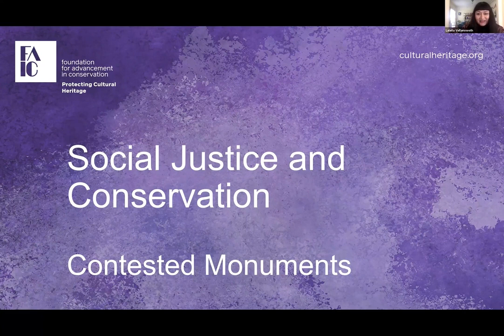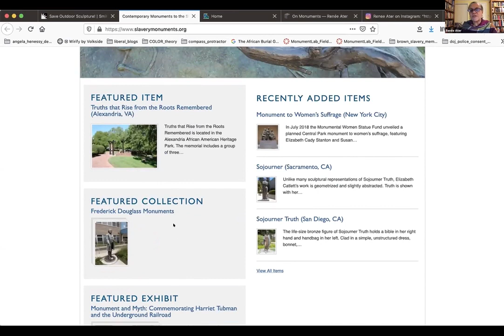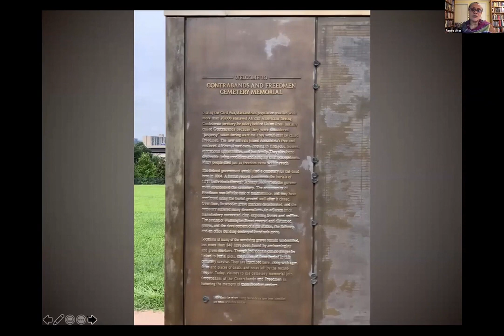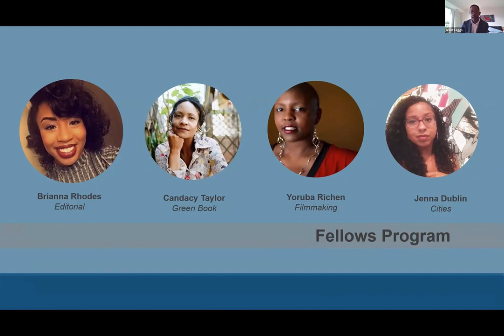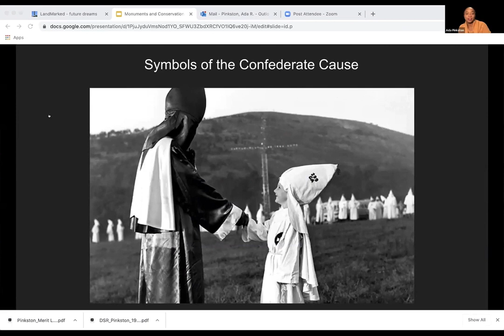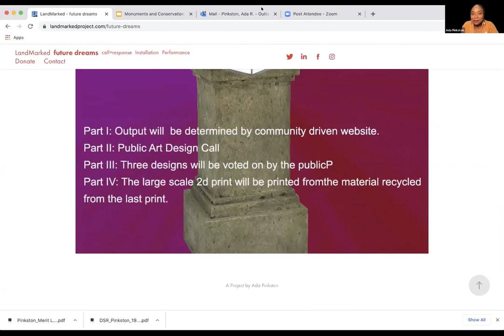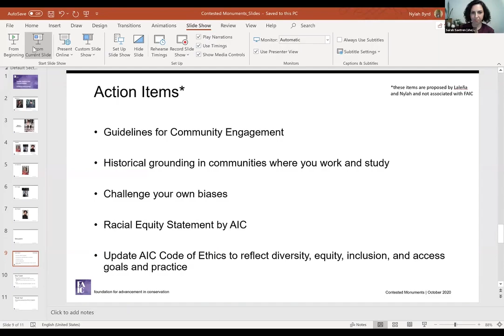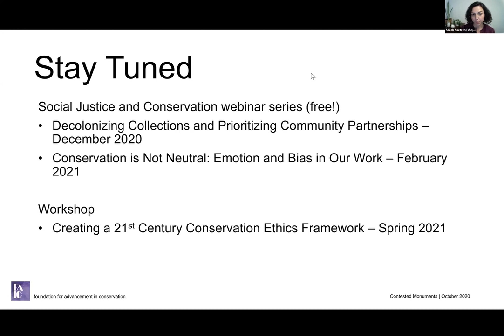Contested Monuments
The controversy surrounding Confederate statues and other contested monuments that celebrate slave owners, imperialism, and white settler colonialism have been highlighted in recent months. Although activists have advocated for the removal of these monuments for years, the racial unrest this summer has brought these issues to the forefront of the cultural heritage sector and greater society as community activists empower themselves to take down such monuments all over the world. This has caused conflicted feelings in some conservators who want to support racial justice in public spaces, but who have been traditionally taught to always prioritize the preservation of outdoor sculpture and monuments. Conservators may also be conflicted if their employers task them with the care of contested monuments, calling professional ethics into question. At the crux of the matter are questions surrounding who is valued in our society and who gets to make decisions in regard to public spaces and the interpretation of history.  Competing values surrounding the removal of contested monuments will be explored with panelists including artists, historians, and preservation professionals.

Speakers: Dr. Renée Ater, Brent Leggs, Ada Pinkton
Moderators: Nylah Byrd, Laleña Vellanoweth

Content warning: at time stamp 19:24-20:08, an image of a racial slur is displayed in the context of the presentation and reference is made to use of racial slurs in Zoom bombing.